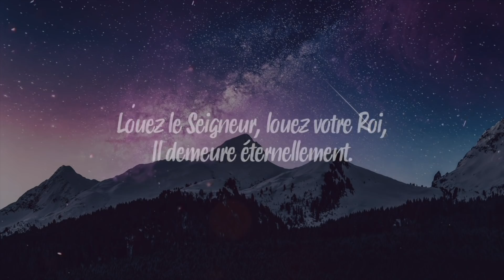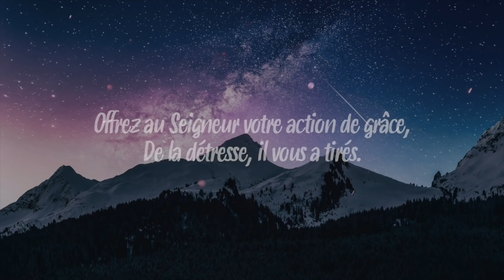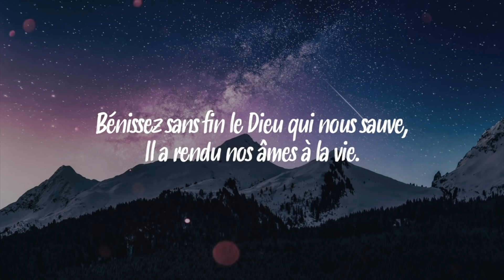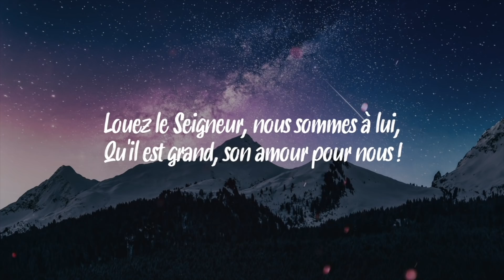Écoute : Parole et Évangile du jour | Jeudi 22 avril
La publicité nous permet de financer la qualité du service par le materiel et les moyens humains.

Commentaire de pape du site Vatican News : Parole du jour
Transitions & Chants 🎼🎼 Glorious & Emmanuel Music :

LECTURES DE LA MESSE
PREMIÈRE LECTURE
« Voici de l’eau : qu’est- ce qui empêche que je sois baptisé ? » (Ac 8, 26-40)

l’ange du Seigneur adressa la parole à Philippe en disant :
« Mets-toi en marche en direction du sud,
prends la route qui descend de Jérusalem à Gaza ;
elle est déserte. »
Et Philippe se mit en marche.
Or, un Éthiopien, un eunuque,
haut fonctionnaire de Candace, la reine d’Éthiopie,
et administrateur de tous ses trésors,
était venu à Jérusalem pour adorer.
Il en revenait, assis sur son char,
et lisait le prophète Isaïe.
L’Esprit dit à Philippe :
« Approche, et rejoins ce char. »
Philippe se mit à courir,
et il entendit l’homme qui lisait le prophète Isaïe ;
alors il lui demanda :
« Comprends-tu ce que tu lis ? »
L’autre lui répondit :
« Et comment le pourrais-je
s’il n’y a personne pour me guider ? »
Il invita donc Philippe à monter et à s’asseoir à côté de lui.
Le passage de l’Écriture qu’il lisait était celui-ci :
Comme une brebis, il fut conduit à l’abattoir ;
comme un agneau muet devant le tondeur,
il n’ouvre pas la bouche.
Dans son humiliation,
il n’a pas obtenu justice.
Sa descendance, qui en parlera ?
Car sa vie est retranchée de la terre.
Prenant la parole, l’eunuque dit à Philippe :
« Dis-moi, je te prie : de qui le prophète parle-t-il ?
De lui-même, ou bien d’un autre ? »
Alors Philippe prit la parole
et, à partir de ce passage de l’Écriture,
il lui annonça la Bonne Nouvelle de Jésus.
Comme ils poursuivaient leur route,
ils arrivèrent à un point d’eau,
et l’eunuque dit :
« Voici de l’eau :
qu’est-ce qui empêche que je sois baptisé ? »
Il fit arrêter le char,
ils descendirent dans l’eau tous les deux,
et Philippe baptisa l’eunuque.
Quand ils furent remontés de l’eau,
l’Esprit du Seigneur emporta Philippe ;
l’eunuque ne le voyait plus,
mais il poursuivait sa route, tout joyeux.
Philippe se retrouva dans la ville d’Ashdod,
il annonçait la Bonne Nouvelle
dans toutes les villes où il passait
jusqu’à son arrivée à Césarée.

PSAUME
R/ Acclamez Dieu, toute la terre ! ou : Alléluia ! (65, 1)

Peuples, bénissez notre Dieu !
Faites retentir sa louange,
car il rend la vie à notre âme,
il a gardé nos pieds de la chute.

Venez, écoutez, vous tous qui craignez Dieu :
je vous dirai ce qu’il a fait pour mon âme ;
quand je poussai vers lui mon cri,
ma bouche faisait déjà son éloge.

Béni soit Dieu
qui n’a pas écarté ma prière,
ni détourné de moi son amour !

ÉVANGILE
« Moi, je suis le pain vivant, qui est descendu du ciel » (Jn 6, 44-51)
Alléluia. Alléluia.
Moi, je suis le pain vivant qui est descendu du ciel,
si quelqu’un mange de ce pain, il vivra éternellement.

Jésus disait aux foules :
« Personne ne peut venir à moi,
si le Père qui m’a envoyé ne l’attire,
et moi, je le ressusciterai au dernier jour.
Il est écrit dans les prophètes :
Ils seront tous instruits par Dieu lui-même.
Quiconque a entendu le Père et reçu son enseignement
vient à moi.
Certes, personne n’a jamais vu le Père,
sinon celui qui vient de Dieu :
celui- là seul a vu le Père.
Amen, amen, je vous le dis :
il a la vie éternelle, celui qui croit.
Moi, je suis le pain de la vie.
Au désert, vos pères ont mangé la manne,
et ils sont morts ;
mais le pain qui descend du ciel
est tel que celui qui en mange ne mourra pas.
Moi, je suis le pain vivant,
qui est descendu du ciel :
si quelqu’un mange de ce pain,
il vivra éternellement.
Le pain que je donnerai, c’est ma chair,
donnée pour la vie du monde. »